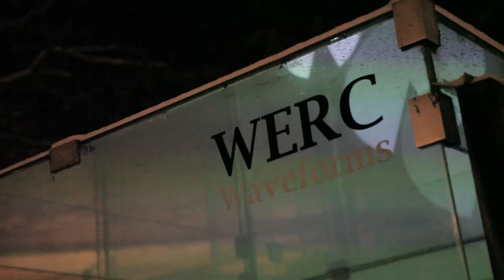Waveforms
In 2012, WERC exhibited for a month in the Tschumipaviljoen with the Waveforms installation. The shape of this elongated pavilion, which is skew and tilted, and the environment in which it is located, inspired WERC while making this installation.

Characteristic of this installation is the use of mesh screens and the integration of environmental sounds. WERC projected basic geometric shapes onto twelve mesh screens with two projectors. Because these projectors projected towards each other from two sides, a 3-dimensional shape was created in the pavilion. This 3-dimensional shape was constantly changing as the projectors were connected to sensors that registered the sound waves around the pavilion. This way, the vibrations recorded by the sensors influenced the frequency of the projected images. In doing so, WERC created a constantly changing spatial object that the spectator could watch endlessly.

With the Waveforms installation, WERC played with the architecture of the Tschumipaviljoen and presented a visual echo of the city of Groningen.